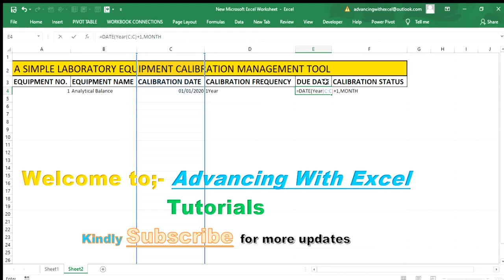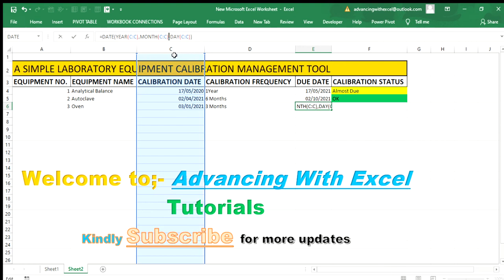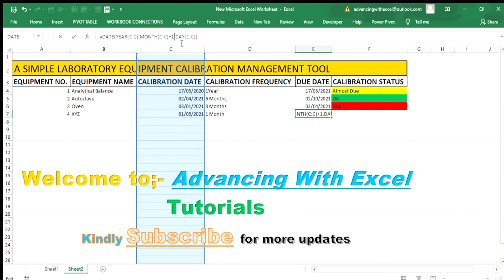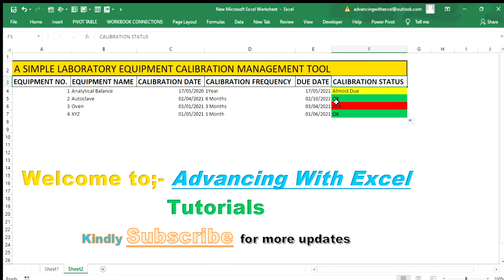Laboratory Equipment Calibration Management using Excel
Calibration of Laboratory Equipment is very critical for accurate results. Early planning of this activity of calibration is also crucial to avoid downtime. This Tutorial helps in bringing all the equipment under one spreadsheet. One need not to move from one equipment to another checking the calibration status, but you just have a glance at the excel schedule for all the equipment.
This makes your work smart, easy and in order.
ADVANCING WITH EXCEL brings you solutions to problems in the industry/field.